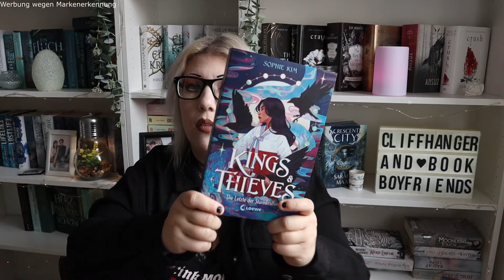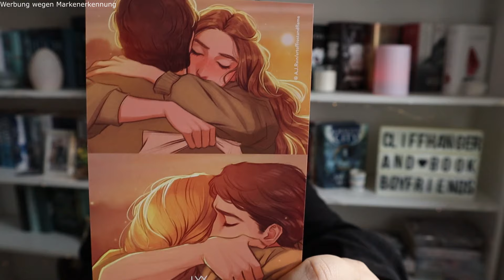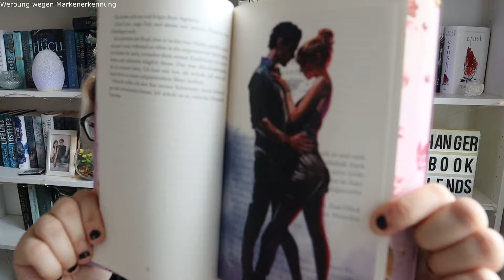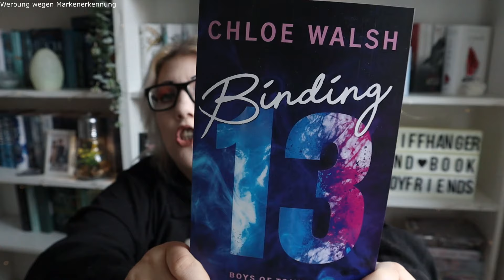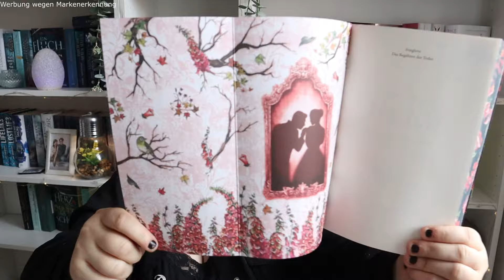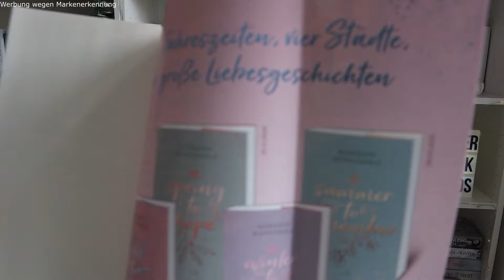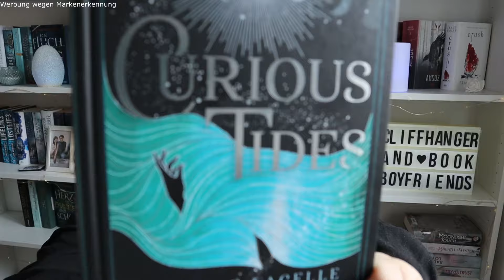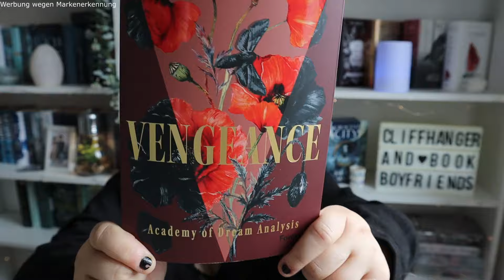XXL-NEUZUGÄNGE MÄRZ 2024 | Ich glaub ich steh' im BUCHSCHNITT-REGEN! ☂️📚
In diesem video seht ihr meine Neuzugänge März 2024!